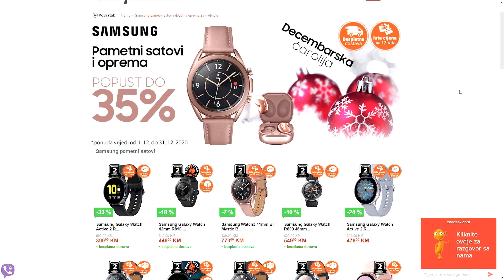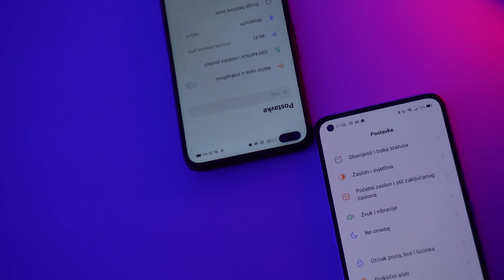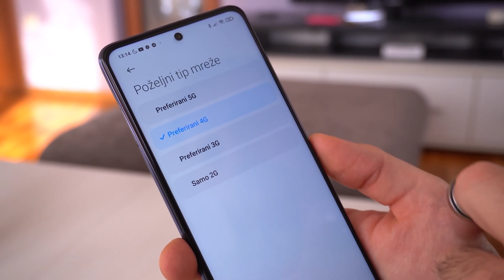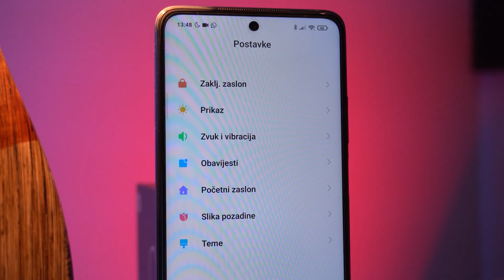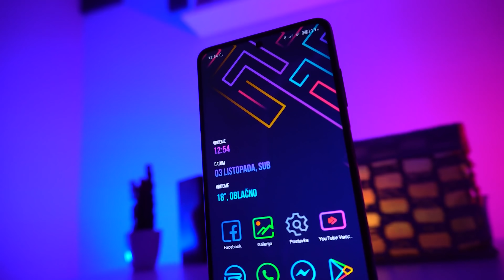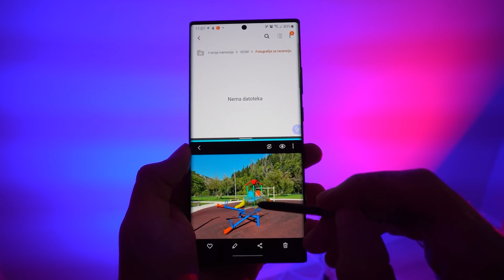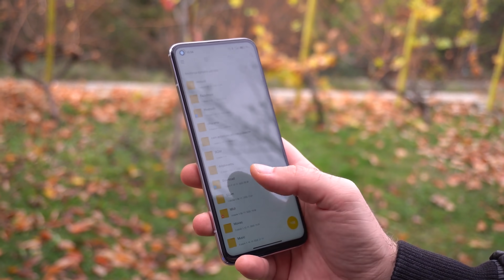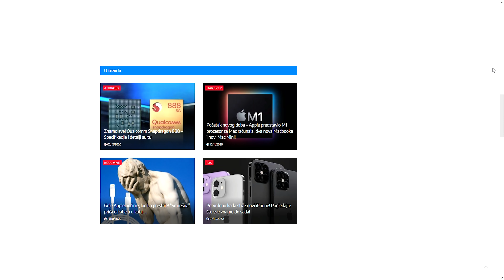NAJBOLJI TELEFONI 2020 - Naš izbor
Do 35% popusta na Samsung pametne satove i opremu na Ekupi.ba (BESPLATNA DOSTAVA)
Neobična 2020. godina napokon je došla kraju. Pogledajte koji telefoni su nas najviše oduševili i što nas je najviše razočaralo u 2020.

Volite geekovsku raspravu? Pridružite nam se na Bajtbox DISCORDU

Pratite naš portal za najnovije recenzije i vijesti iz svijeta tehnologije